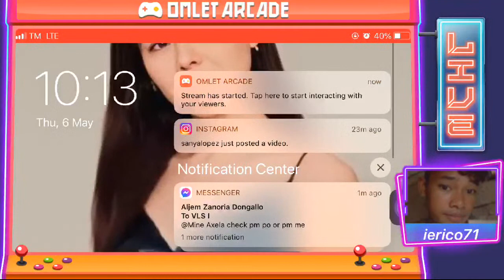Watch me play Mobile Legends: Bang Bang via Omlet Arcade! Sanya lopez nag live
Sanya Lopez nag Mobile legend na talaga